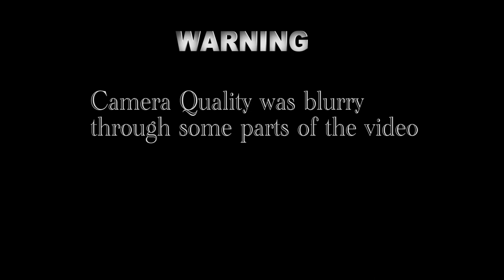WILL BELL VS 6’9 D1 COLLEGE HOOPER(VERY INTENSE)